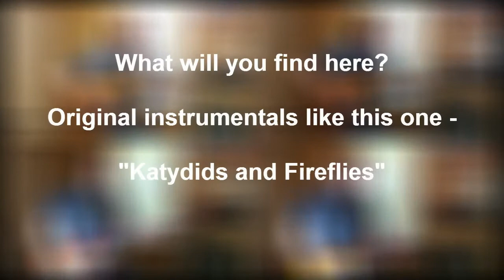Fall / Winter 2020 Trailer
Some clips of my last few creations.  They should be easy enough to find in my channel if you want to hear the full songs.